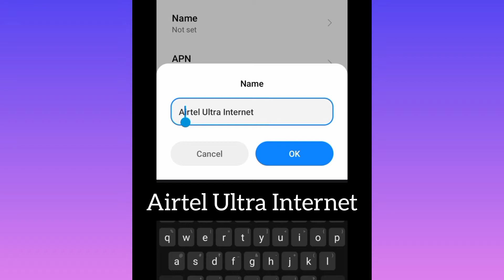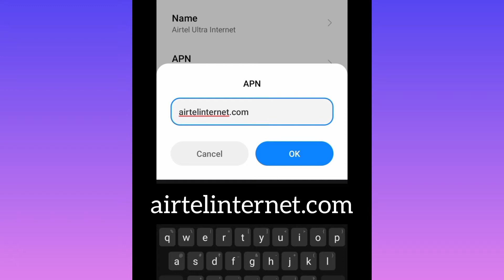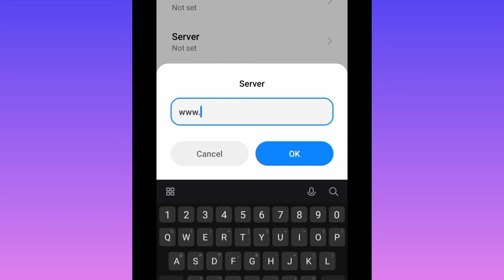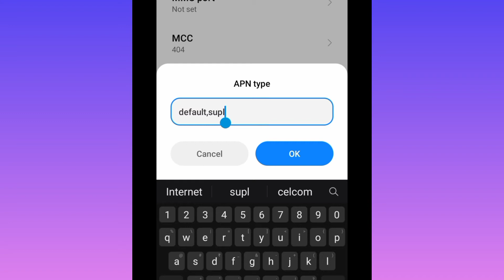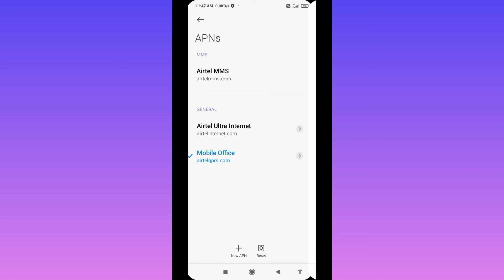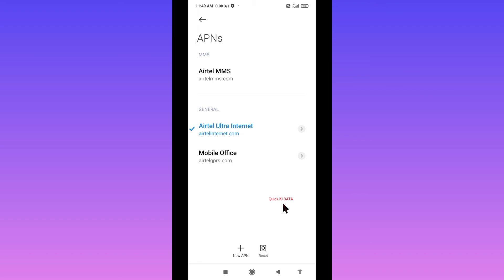how to apply 5g apn settings in android phone | 5G Beta Testing APN For High Speed Internet 2022